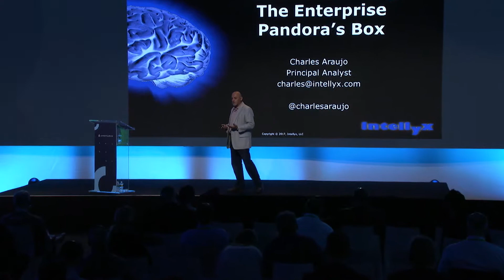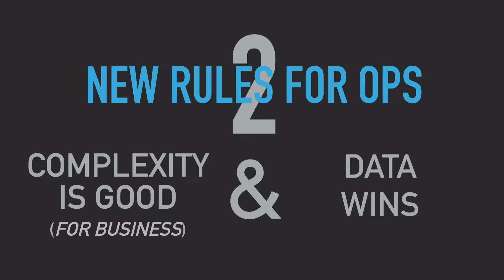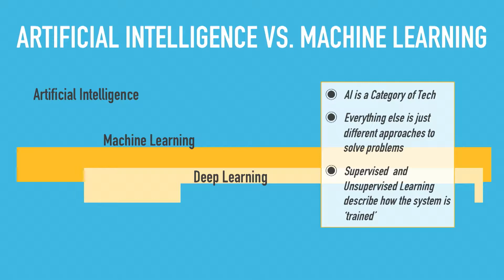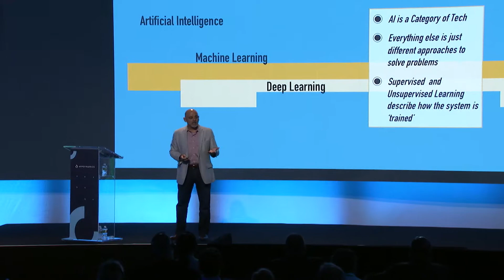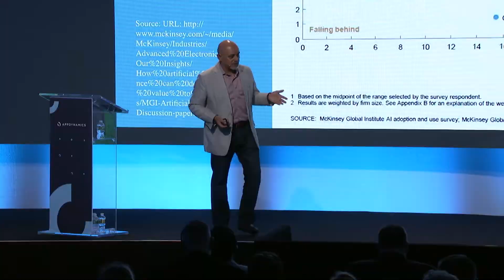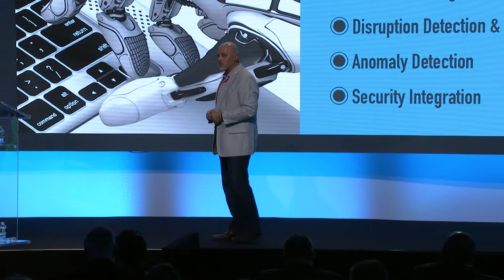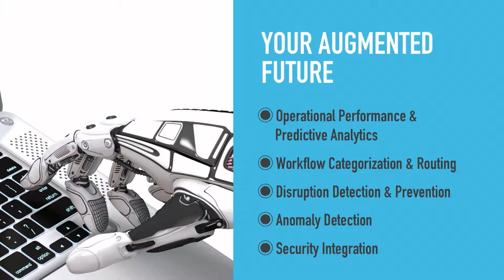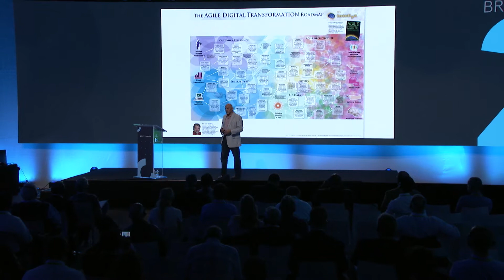Machine Learning: The Enterprise Pandora’s Box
Machine learning can’t be unlearnt as a concept, it’s out there and can’t be locked up. It’s here now and its adoption will only accelerate. Hear from an expert in the topic on what it means for IT Operations teams and the many reasons to view machine learning positively.